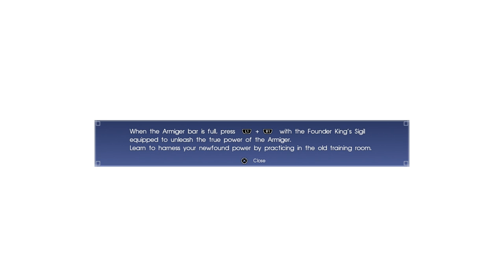Final Fantasy XV [PS4] Playthrough #127, A Second Sea God; Sailing the Cygillan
This is video #127 in my playthrough of Final Fantasy XV on the PlayStation 4. This video does not contain commentary.

We are now in the postgame. Previously, the party did Navyth's last quest, "Angler's Nightmare", and reeled in the Devil of the Cygillan. They have also returned to Altissia. Now, they will take on Weskham's quest, which will give them access to one of the game's best recipes. This is exclusive to the Royal Pack.

At Maagho in Altissia, they examine a quest-marked piece of paper on a bar table (time 0:38). Weskham issues the quest "A Second Sea God". He tells the party about Bismarck, who is rumored to help fishermen land a big haul. He advises them to look for a flock of birds while sailing.

The party takes the gondola to the Port Station (time 2:00).

At the port, they use the prompt to disembark on the Royal Vessel (time 2:35). To get underway, Noctis operates the controls (time 3:02). He can operate it manually, fast-travel to an anchorage point, shop, or open the main menu. The available anchorage points are Altissia, Cape Caem, and Galdin Quay. Noct chooses to operate the ship manually.

The player earns the trophy "Maiden Voyage" in the Royal Pack for captaining the Royal Vessel.

Noctis pilots the ship out of Altissia.

Prompto speaks up near the end of the canal leading out to the open sea (time 3:58). He issues the quest "Photo Op: Gate". He wants a photo of the gate to Accordo.

At the gate to Accordo, the party takes the photo (time 4:37). "Photo Op: Gate" complete! The party earns a base of 250 EXP apiece.

West of the gate in the open ocean, the party happens upon a flock of seagulls (time 5:33). Nothing to do here.

Farther west, they come across another flock (time 6:29). A scene takes place as they witness the majestic narwhal Bismarck, a reference to the German chancellor Otto von Bismarck of the late 1800s and, more recently, the esper in Final Fantasy VI. "A Second Sea God" complete! The party earns a base of 200 EXP apiece. The player earns the trophy "Narwhal Watching" for witnessing Bismarck.

After Bismarck is gone, the party does a little Ascension (time 9:27). Under Exploration, they spend 18 AP on "Angler Action", which earns them AP when Noct catches a fish. They spend 84 AP on "Item Angler", which doubles the rewards from fishing. They spend 99 AP on "Lingering Aftertaste", which further extends the status boost time from camp meals. They spend 20 AP on "Appetize", which earns the party AP whenever Ignis cooks someone's favorite food.

Then, Noctis starts fishing from the bow of the ship (time 10:20). Plenty of fish have remained in Bismarck's wake.

When Noctis catches a Tide Grouper, Ignis learns the recipe "Fried Tide Grouper" (time 14:46).

There is one big catch to haul in in Bismarck's wake (time 16:40). Eventually, Noctis reels it in (time 23:27). It is the Styrial Bluefin Tuna. Its ingredient prize is the Bluefin Tuna Fillet. Ignis learns the recipe "Scientia-Style Sushi". This excellent recipe requires only the Bluefin Tuna Fillet, and it offers excellent boosts, including stat boosts and guaranteed critical hits. It is also one of Noctis's favorite foods, and eating one of his favorite foods causes the tech bar to fill more quickly.

Afterwards, the party explores the ocean a bit.

Not far north of Bismarck's location, Ignis issues the quest "Whopper in the Waves" (time 25:24). He proposes Noctis fish nearby.

Ignis approaches the target location off the coast of a rocky island west of the gate to Accordo (time 25:55). "Whopper in the Waves" complete! The party earns a base of 250 EXP apiece. Noctis can reel in a few things at this location.

One thing he reels in is the Platinum Myrltrout (time 30:15). Ignis learns the recipe "Excellent Oven-Roasted Trout", which has a Flameproof bonus. This fish is also an ingredient in Golden Tail Soup, which offers guaranteed critical hits.

Gladiolus pipes up near Angelgard Island (time 33:21). He issues the quest "Monster of the Deep".

The party approaches target marker north of the island south of Galdin Quay (time 34:13). "Monster of the Deep" complete! The party earns a base of 300 EXP apiece. This is another decent fishing location. Noct does a little more fishing before sailing on.

Close by, Prompto issues the quest "Photo Op: Island" (time 38:39).

The party examines the photo spot north of Angelgard (time 39:21). "Photo Op: Island" complete! The party earns a base of 200 EXP apiece.